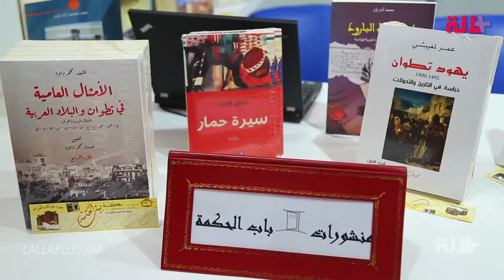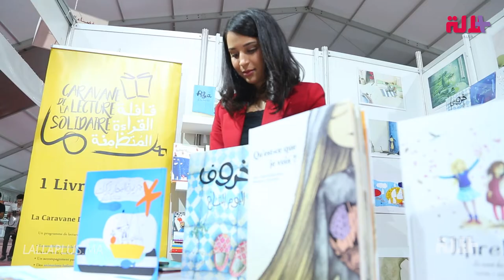علاقة المرأة بالكتاب.. شهادات نساء زرن أروقة معرض الكتاب في وجدة